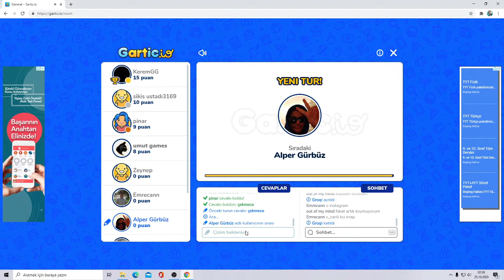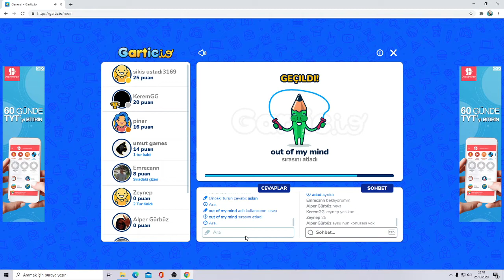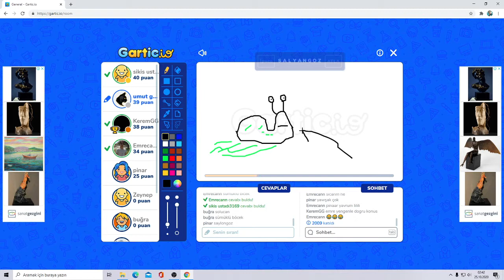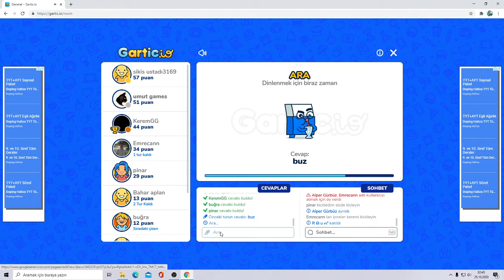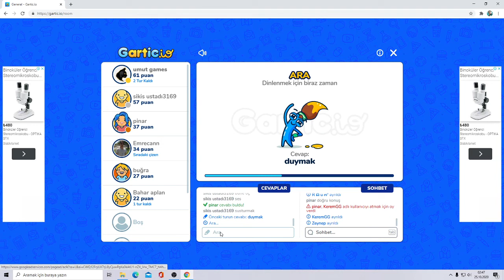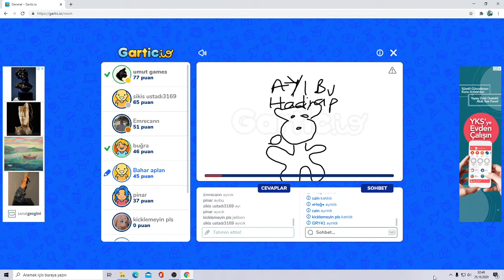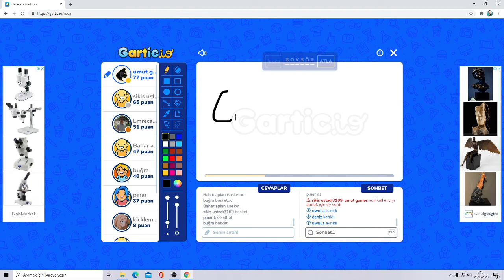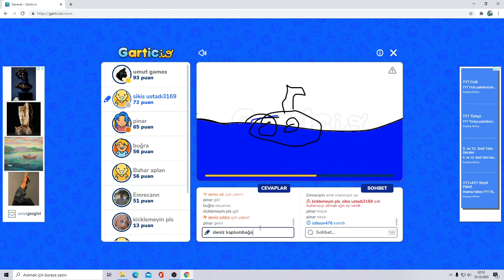gartic io draw guest win hard win